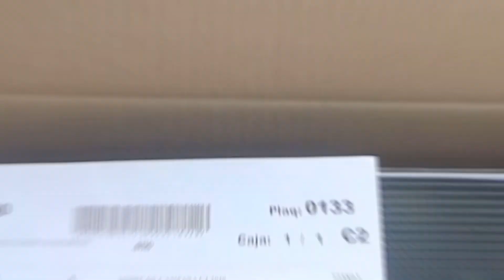Unboxing Tupperware - Campaña 2 - 2020